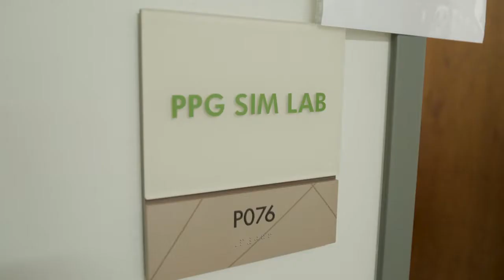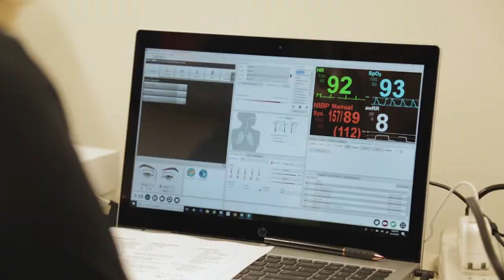Inside the Parkview Education Center: Simulation spaces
Go inside the area dedicated to hands-on care scenarios.